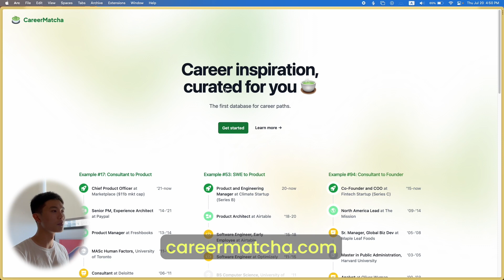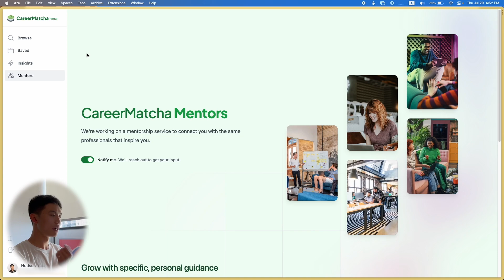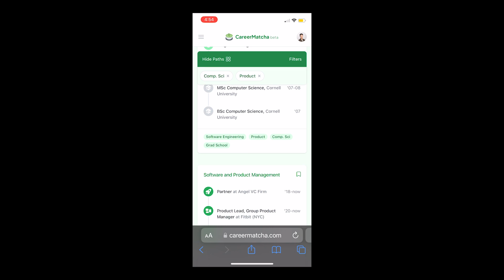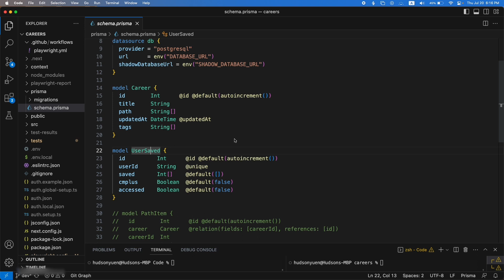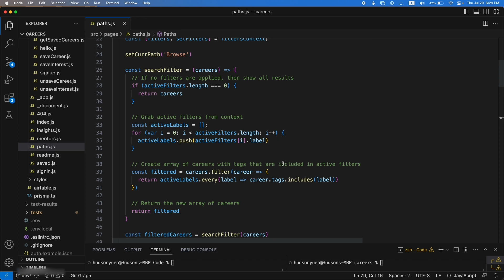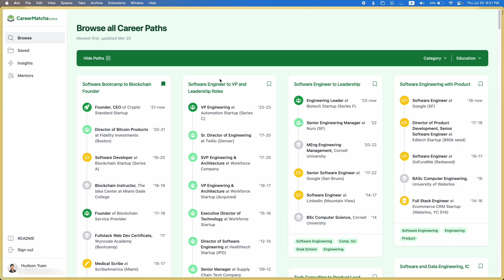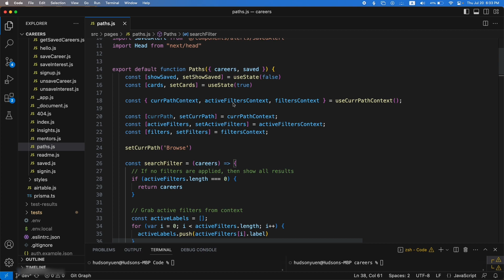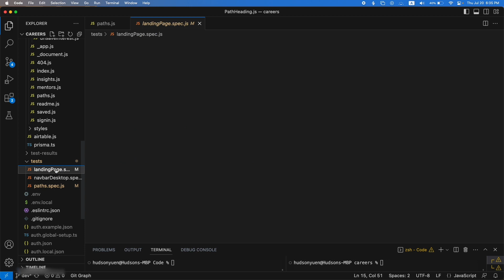Building a database of careers using Next.js, Tailwind, Postgres, and Prisma (CareerMatcha)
Another fun project walkthrough - let me know if you want to see anything more specific :)

00:00 Intro
00:28 Walkthrough
02:36 Tech Stack
02:53 Frontend
03:32 Database + Prisma
05:26 Filtering
08:35 Conclusion